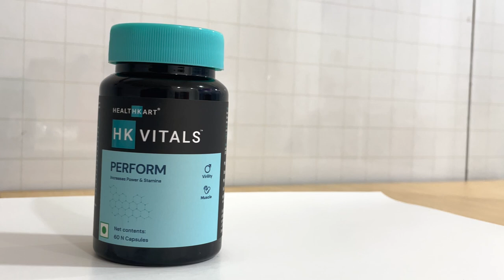Boost your Performance with Perform | Dr.Education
In this video, I'll help you understand:
Factors that affect performance in men
How to overcome issues related to performance
Why is Healthkart’s HK Vitals Perform the best choice to improve performance

* 1 year in Medical ICU.
* 1 year in Emergency & Casualty.
* 3 months each in Surgery, Neurology, Pediatrics and Family medicine.

Thanks & Regards Dr.PARAMJEET SINGH

Hkvitals perform, healthkart, performance issues, improve performance issues